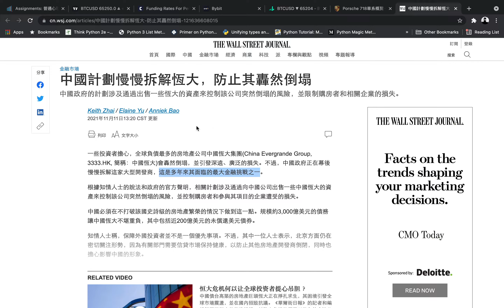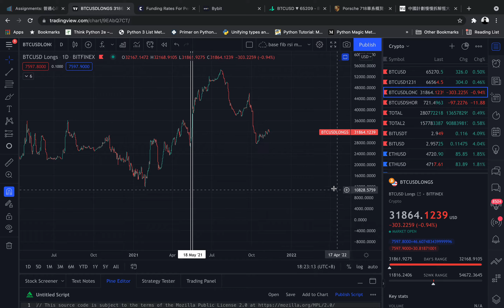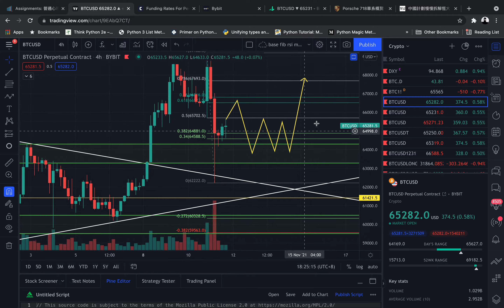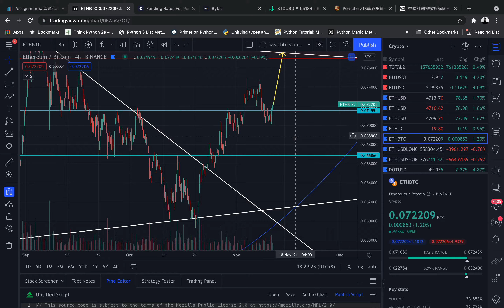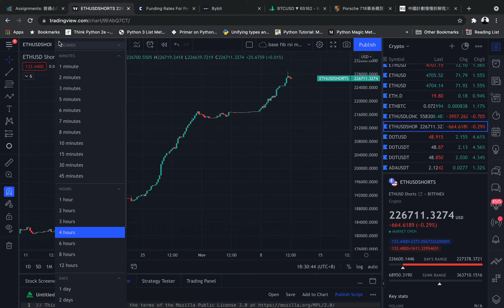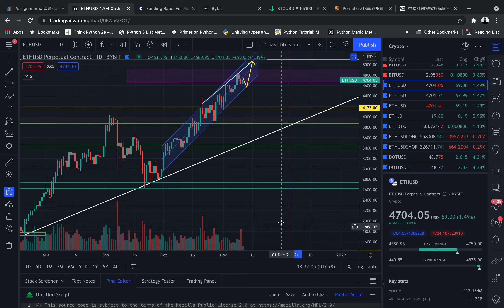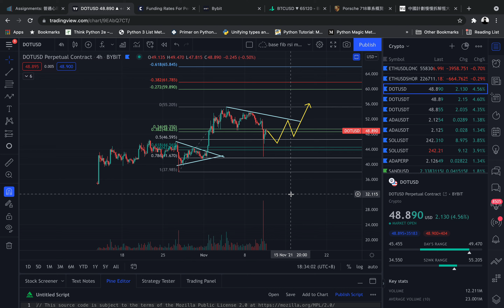十萬火急🔥🔥比特幣以太坊下殺😧你慌了嗎？ 該拋貨還是加碼？ 狗狗幣 ADA BIT DOGE SHIB